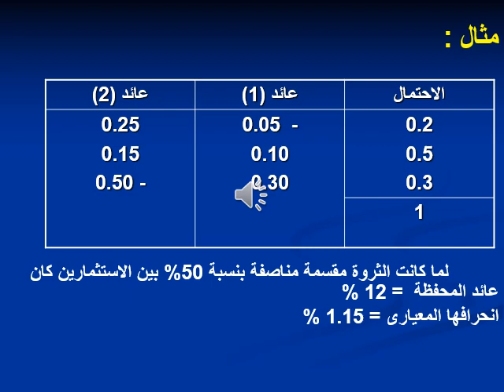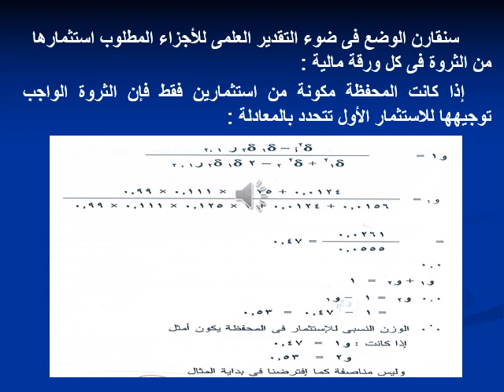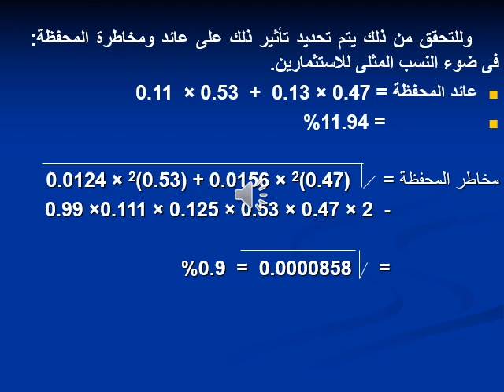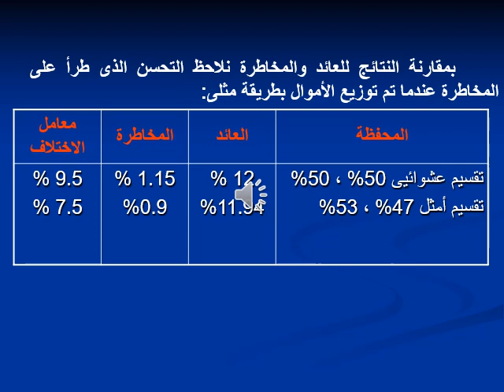MBA & DBA - ت تمويل وإستثمار - أستثمار وإدارة المحافظ المالية & تحليل الأستثمار- د/ أفكار قنديل - 03